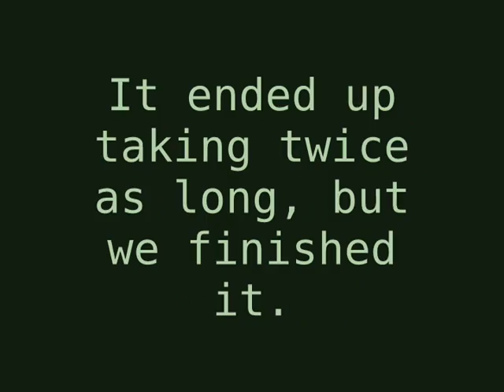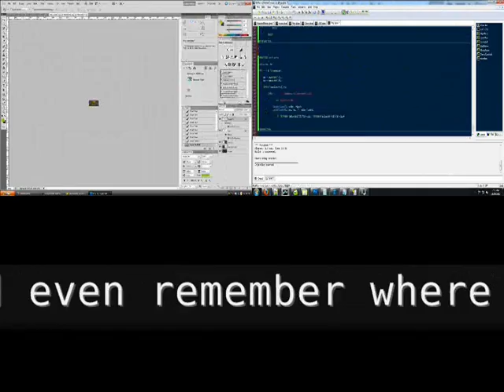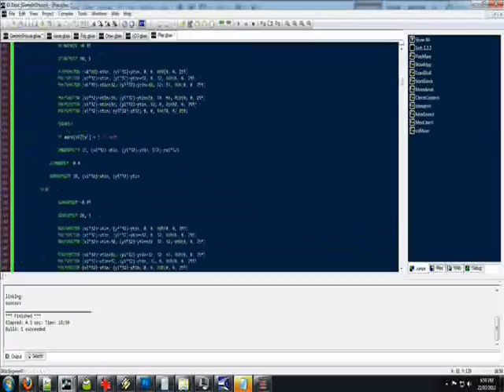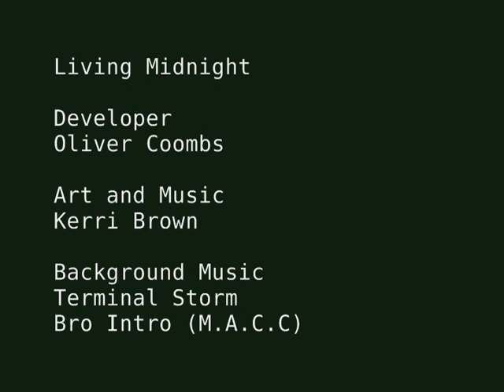Making a game in 10 hours - Wampus's Basement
We attempted to create a game in 5 hours. Much coffee was had. Even still it ended up taking twice as long. 5 hours was a bit ambitious after all.

Next time it would be interesting to stick to Ludum Dare style rules. Was a lot of fun. The most frustrating part was trying to put a video together afterwards using MS Movie Maker. Won't be using that again!

Music for the first part is Bros intro by Terminal Storm